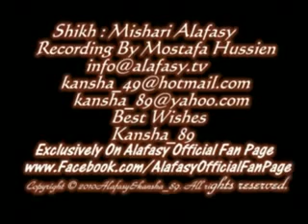islam ecouter Récitation du Coran merveilleux de Ayat ul Kursi En Sh Mishary Rashid Al Afasy en Egypte